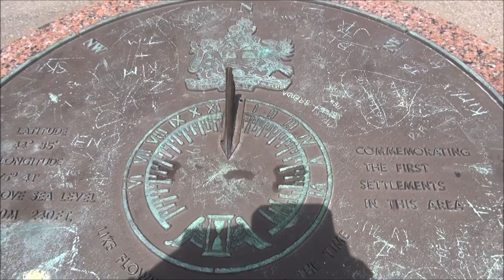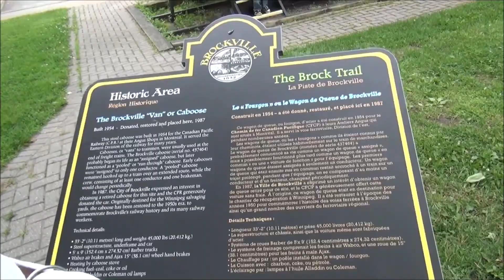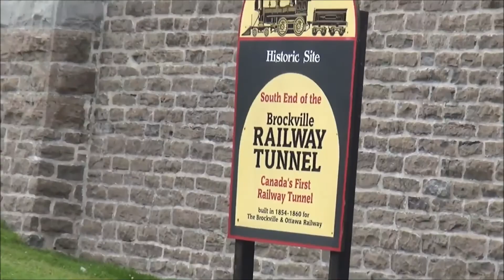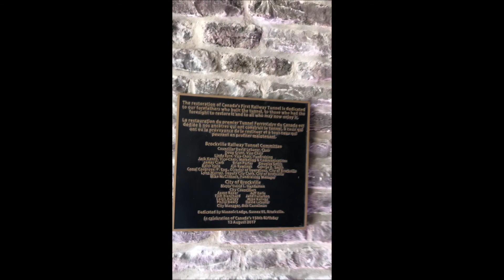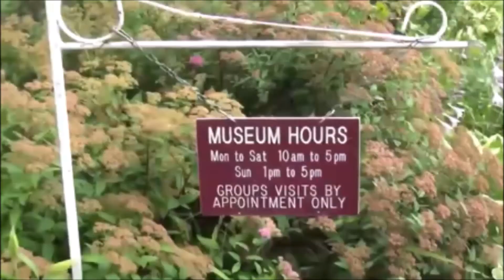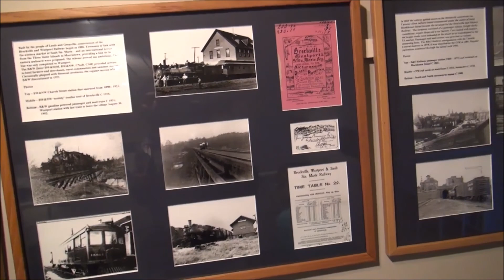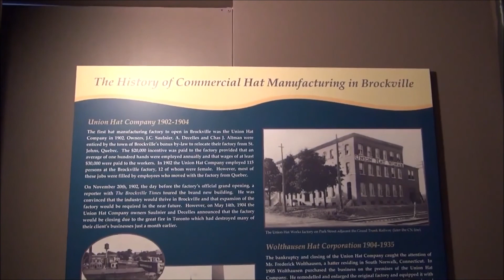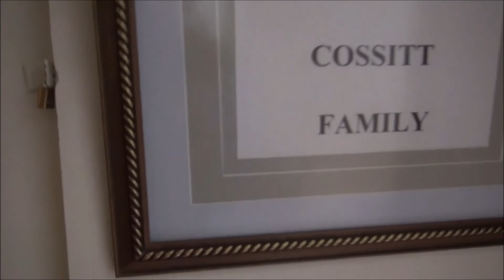Brockville, ON Canada-Part 1: A Day in the City of 1000 Islands || Travel Bug Info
Blockhouse Island
Brockville Railway Tunnel
Brockville City Hall & Downtown
Brockville Museum